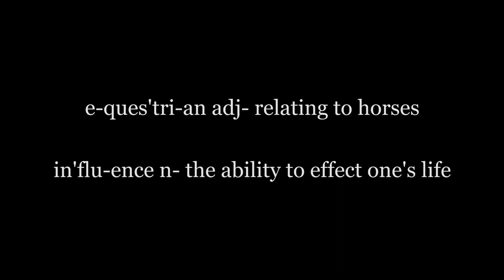Annual Hunter Pace